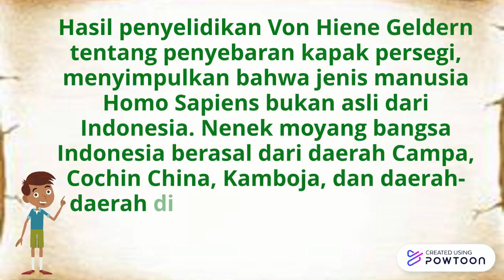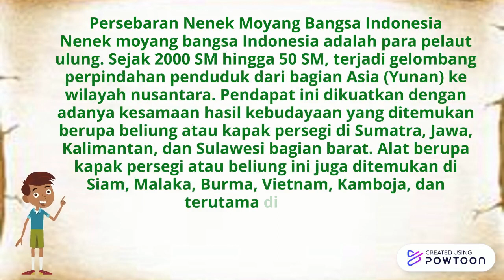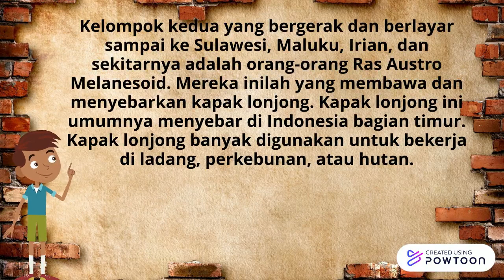ASAL USUL NENEK MOYANG BANGSA INDONESIA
Asal usul nenek moyang bangsa indonesia merupakan salah satu bagian unik yang tidak bisa terlepaskan dari keberadaan kita di nusantara ini. Kita sebagai manusia yang berbudi, sepatutnya tak melupakan sejarah dari mana asal mula dan sebab musababnya hingga kita berada di sini, di Indonesia. Nenek moyang yang merupakan cikal bakal keberadaan kita saat ini tentu harus kita kenali, meski hanya dari sekedar pengetahuan. Nah, berikut ini kami telah mengupas secara tuntas seputar peta persebaran asal usul nenek moyang bangsa Indonesia berdasarkan pendapat terkuat dari para ahli sejarah yang telah melakukan penelitian mendalam untuk menguak rahasia besar ini.